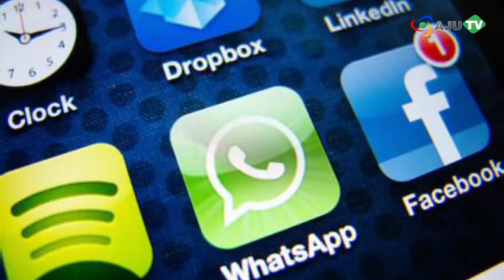[AJU TV] 중국 돋보기: 페이스북 CEO 저커버그, 중국 VS 인도 '그린라이트'?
페이스북(FACEBOOK) 최고경영자 마크 저커버그(Mark Zuckerberg)가 중국 칭화대학교(清华大学) MBA 과정인 경제관리학원 이사회 이사로 취임했습니다.

중국 대륙은 지난 2009년 페이스북을 차단했고, 이 때문에 페이스북은 홍콩 지사를 통해서 중화권에서의 입지를 키워왔는데요.

현재 일부 중국인들은 국가 통제를 벗어나 페이스북에 접속할 수 있는 방법을 찾고 있는 것으로 알려지고 있습니다.

이런 상황에서 저커버그가 칭화대 MBA 이사회에 이름을 올린 것은 중국 시장을 본격적으로 뚫기 위한 전략으로 해석됩니다.

이외로 IBM CEO 지니 로메티, AB인베브 CEO 카를로스 브리토도 칭화대 이사회에 함께 이름을 올렸습니다.

페이스북의 아시아 진출에 대해 좀 더 알아보도록 하죠.

페이스북은 지난 2009년부터 중국 대륙에서는 차단된 상태인데, 15억 명이라는 세계에서 가장 큰 시장인 만큼 페이스북은 홍콩을 통해서 중화권에서의 활동을 꾸준하게 하고 있죠.

저커버그 CEO는 중국에 이어 세계에서 두 번째로 큰 시장인 인도로도 손길을 뻗고 있습니다.

저커버그 CEO는 지난 9일 인도 뉴델리에서 열린 ‘인터넷닷오알지(Internet.org)’ 정상회의에 참석해, 인도에서의 인터넷 보급과 페이스북 전파를 통해 인도의 발전에 기여할 수 있음을 밝혔는데요.

전체 인구 12억 명의 인도에서는 약 1억 명만이 페이스북을 이용하고 있습니다. 인터넷을 이용하는 인구가 약 15%밖에 안 되는 국가로, 이 때문에 페이스북으로서는 엄청난 기회인 셈이죠.

저커버그 CEO는 ‘인도 국민 수억 명에 페이스북 등 인터넷과 소셜 네트워크를 보급하면 인도인들뿐만 아니라 나아가 전 세계인들의 삶이 더욱 개선될 것’이라고 덧붙였습니다.